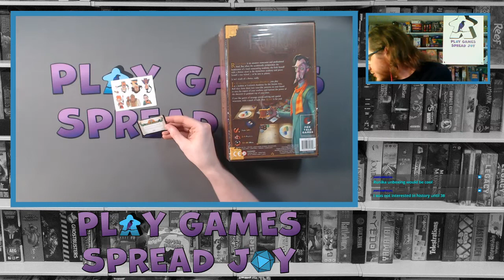Unboxing The Week: 4-30-21- Jurassic Park Danger & Ruinka Unboxing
As a way to share my favorite hobby and possibly add a little joy to others lives, i am experimenting with videos of unboxing and teaching games.

If you want to see my daily photos of games check out my instagram